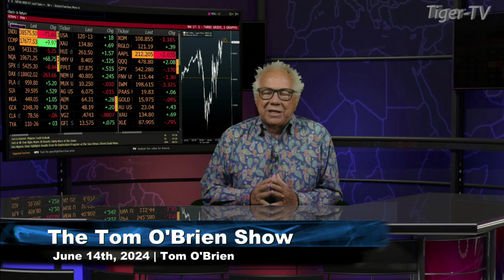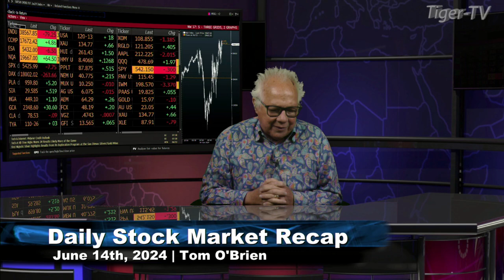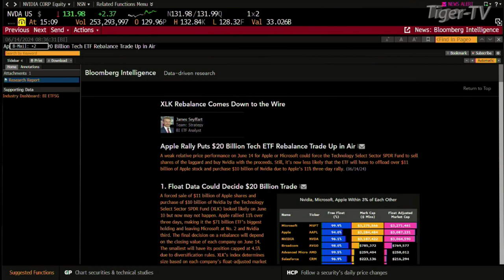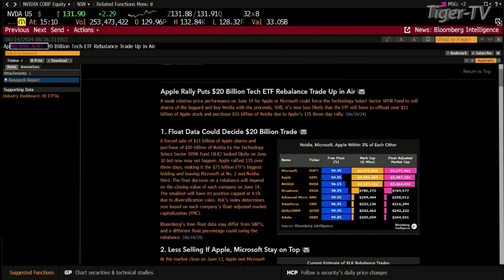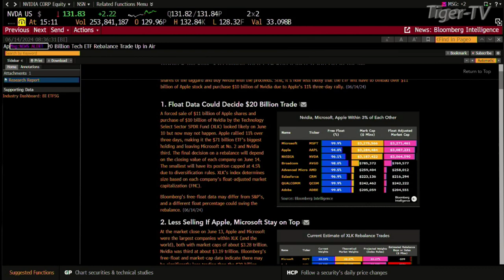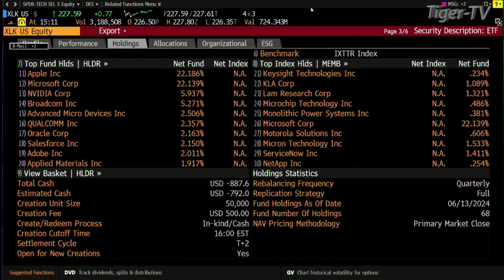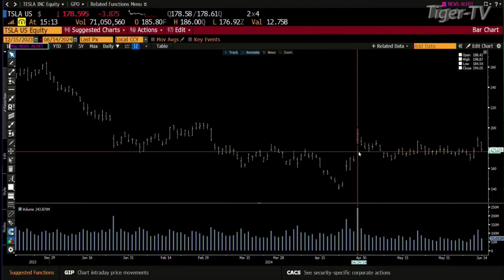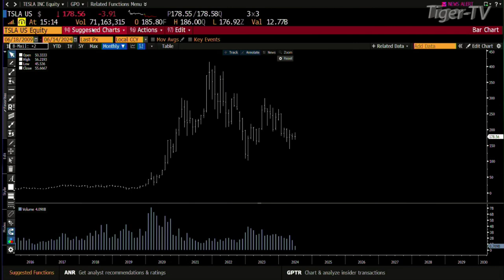June 14th Daily Stock Market Recap - 2024